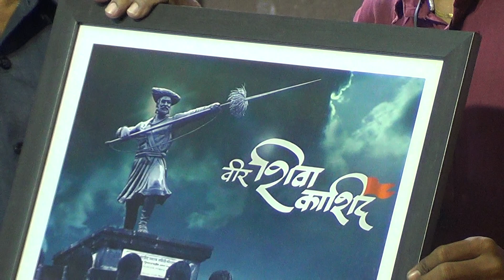DADASAHEB KOREKAR- Shivvyakhyan, Ganesh colony.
Shivvykhyan by Dada Saheb Korekar